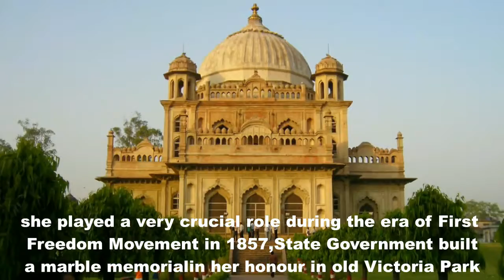begum hazrat mahal park explanation , 7 wonder of lucknow, UP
Begum Hazrat Mahal Park pays tribute to Begum Hazrat Mahal, who was the first wife of Nawab Wajid Ali Shah. As she played a very crucial role during the era of the First Freedom Movement in 1857, the State Government built a marble memorial in her honour in the old Victoria Park.

Opened on 15 August 1962, the memorial was adorned with strings of flowers and brightened by multi-coloured bulbs and neon tubes. A rally ground once, the park has hosted several Dusshera celebrations and numerous Lucknow Mahotsavas. The coat of the Arms of Awadh Royal Family adorns the marble tablet that has four round brass plaques.